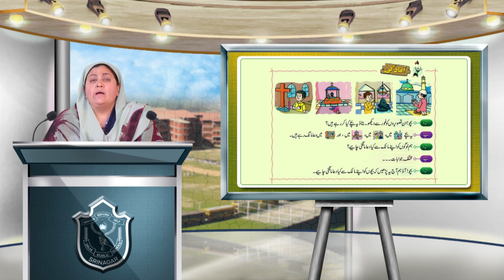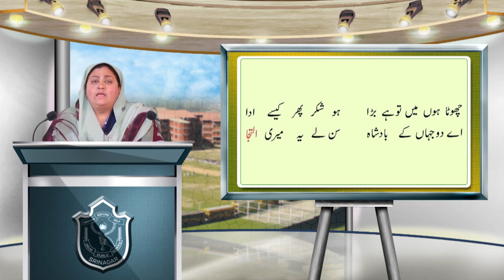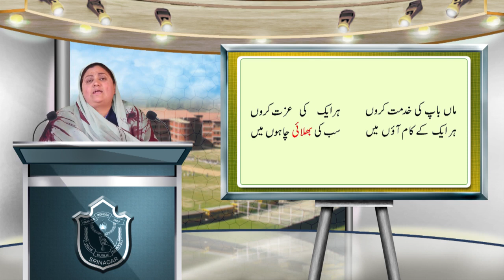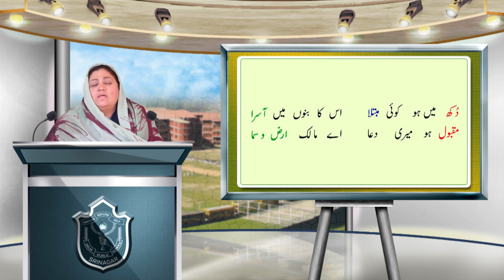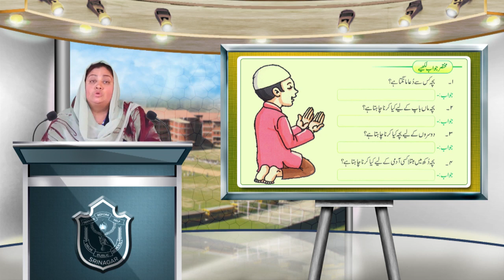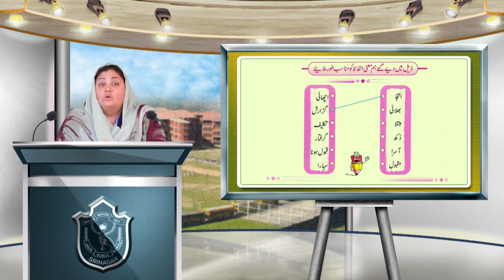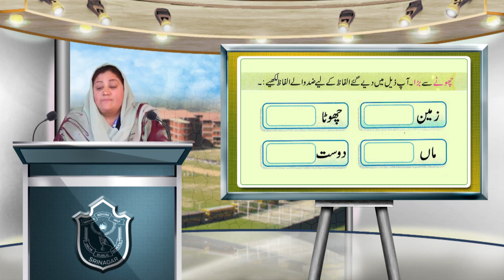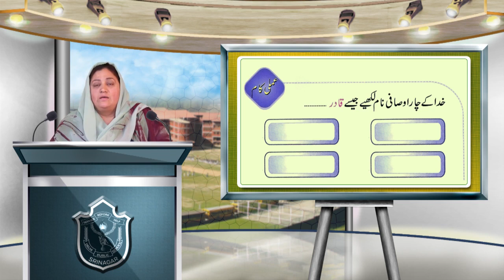Dua // Urdu // Class 2nd // Explanation & Summary